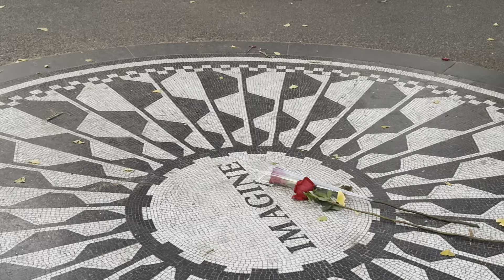Don’t Pass Me By (+) 💙💎Kakush.Strawberry 🍓 Fields.NYC.@stuartm.6828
Imagine, John Lennon song
Across The Universe, The Beatles Song
Blowin’ In The Wind, Bob Dylan
For No One, The Beatles Song